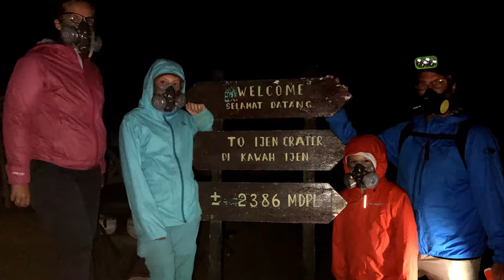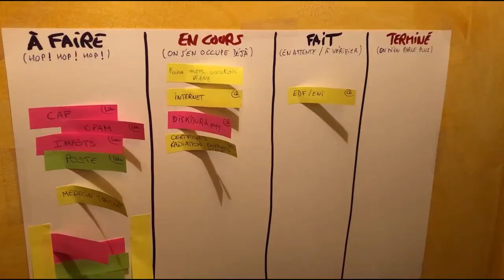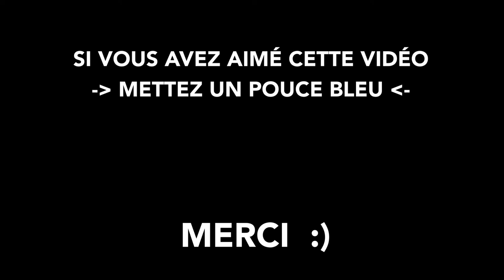#112 - Nous DÉMÉNAGEONS dans les VOSGES - EnAvantLesLoulous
⭐️  Les frontières du Canada prolongent régulièrement le maintien de leur fermeture en raison du COVID. Engagés dans un processus d'immigration qui ne cessent de durer, nous nous installons dans les Vosges où Laurène a été recrutée pour une mission d'une année, au sein d'une école alternative hors contrat, repoussant ainsi notre départ pour le Québec potentiellement à l'été 2021. ⭐️

Nous rachetons donc tout le nécessaire pour vivre au quotidien : voiture, lits, sommiers, lave-vaisselle, étagères, bureaux et autres fournitures nécessaires puis nous louons un camion pour emménager dans une superbe maison vosgienne  que nous louons !

Nous vous emmenons avec nous pour partager notre déménagement.

Benjamin Tissot – Hey!

⭐️  Nous sommes Christophe, Laurène et nos deux adorables loulous Louis & Diane. Nous avons décidé de TOUT ARRÊTER (travail et occupations) et de TOUT VENDRE (voiture, biens, appartement) pour consacrer une année à faire le TOUR DU MONDE EN FAMILLE, mode sac-à-dos, entre août 2018 et juillet 2019. Pour ouvrir nos esprits, nous avons fait du wwoofing et parcouru cette belle planète à la rencontre d'autres cultures. Notre prochain projet : s'installer au QUÉBEC.